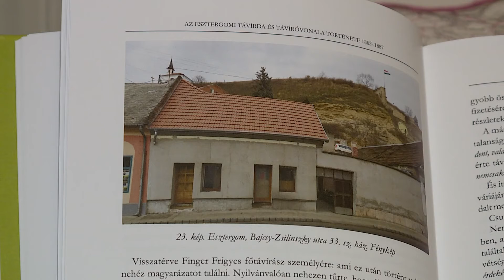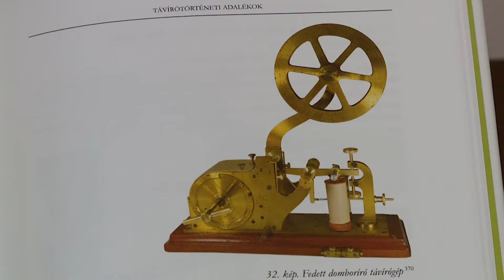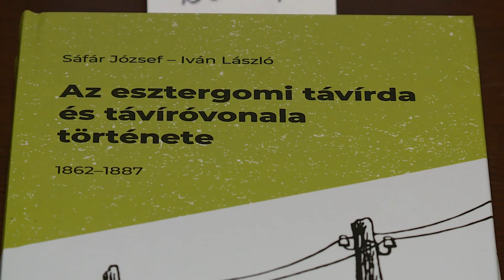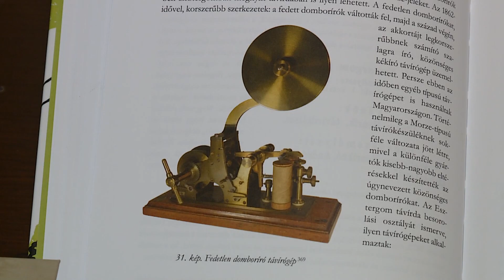Krónika: Könyvbemutató a Podmaniczky-Vigyázó kastélyban (2021.09.24.)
A rákoskeresztúri Podmaniczky-Vigyázó kastélyban bemutatott kiadvány Esztergom város hírközlésének történetével foglalkozik, és az 1800-as évek második felébe kalauzolja el az olvasót.